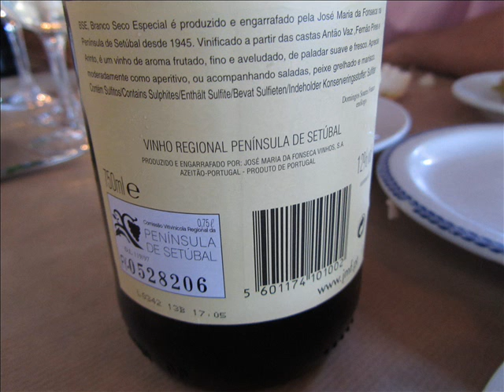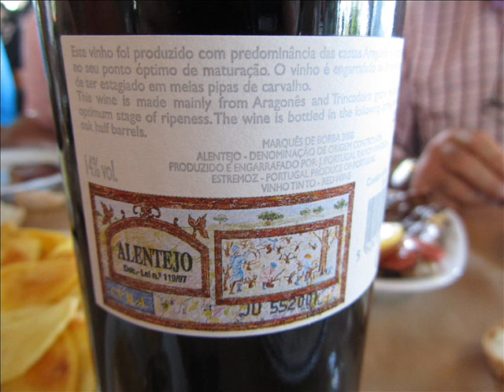Restaurante Sabores de Coruche (Portugal)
RESTAURANTE SABORES DE CORUCHE

Restaurante situado à entrada de Coruche, com atendimento simpático e cozinha à base de grelhados.

Cruzamento do Monte da Barca
Monte da Barca
2100-051 CORUCHE
(Portugal)